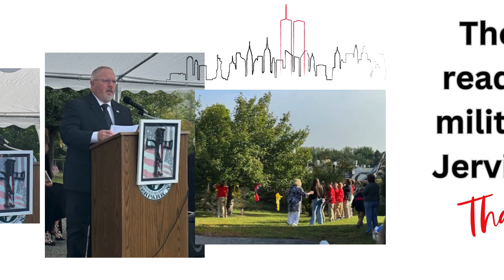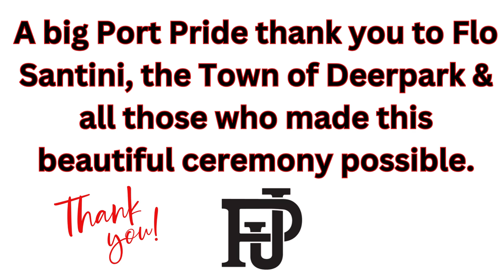9/11Remembrance Ceremony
Thank you to all who helped make the 9/11 Remembrance Ceremony at the Town of Deerpark yesterday a beautiful, respectful event.  Flo Santini, all of our First Responders, our student and staff participants from both Port & DV, community members present, our guest speakers, elected officials and more.  We remember and will not forget.

Here is a PortPride Minute in tribute to 9/11 and this ceremony. Thank you to the PJHS Chamber Choir and Ruth Gordon for the powerful rendition of "Where were you?" GoPort!